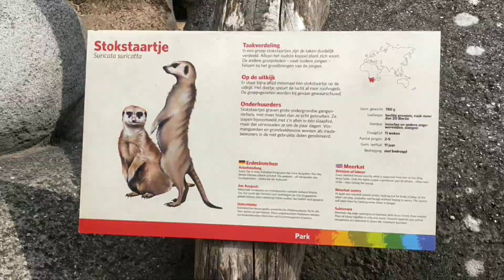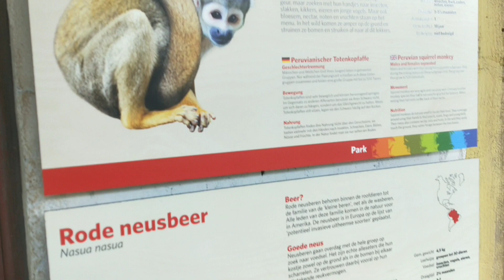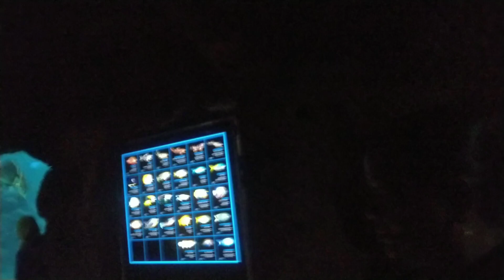Beautiful BURGERS'ZOO | NETHERLANDS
burgerszoo | ramaratnam vlogs